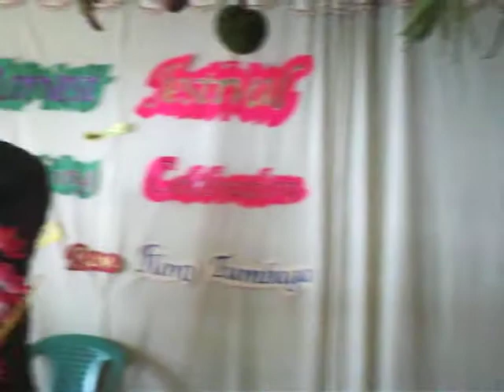IAFB SIBSIBBU CHURCH